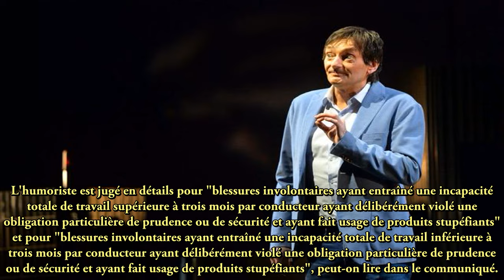Pierre Palmade renvoyé au tribunal :ce détail qui a son importance